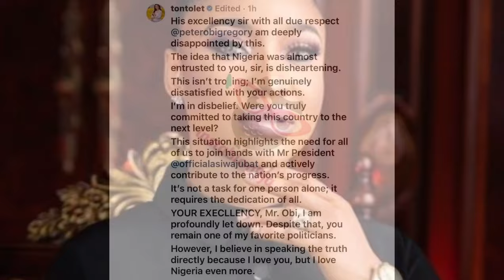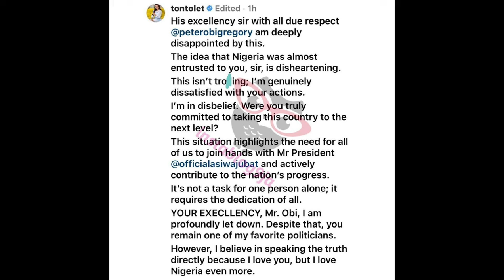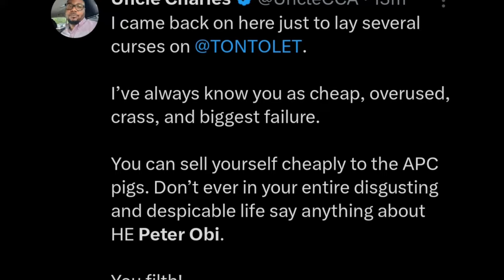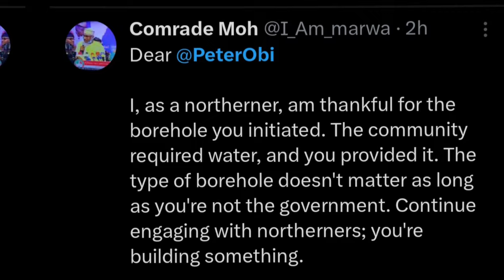Why they are attacking Peter Obi for donating boreholes to northerners | What Odumeje said in London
Some people are not happy with Mr Peter Obi for donating to the people of Kebbi state, many think he should be supporting the Government rather than helping the people.